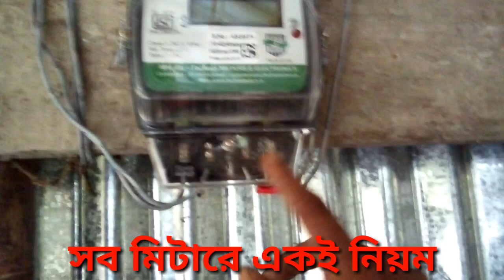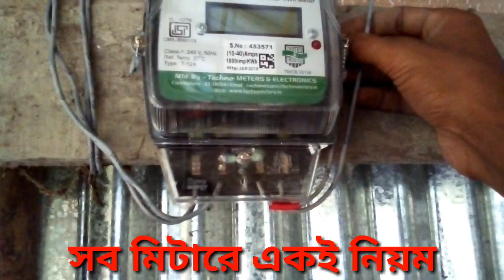নিউট্রাল দিয়ে কারেন্ট চুরি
কিভাবে বিদ্যুৎ বিল কমাবেন

কিভাবে মিটারের 80% বিল কমাতে পারবেন হান্ডেট পার্সেন্ট কাজ করবে

Running fan and lights with neutral and earth

এখন থেকে ঘরের বাতি জ্বলবে আর্থিং ছাড়া বিল আসবে মাত্র 100 টাকা
অনলাইনে বিদ্যুৎ বিল চেক

বিদ্যুৎ বিল রেট 2019

ডিজিটাল মিটার রিডিং

পল্লী বিদ্যুৎ বিল রেট 2019

এক ইউনিট সমান কত ওয়াট

অনলাইনে পল্লী বিদ্যুৎ বিল চেক

বিদ্যুৎ বিল 2019

বিদ্যুৎ বিল প্রতি ইউনিট 2019